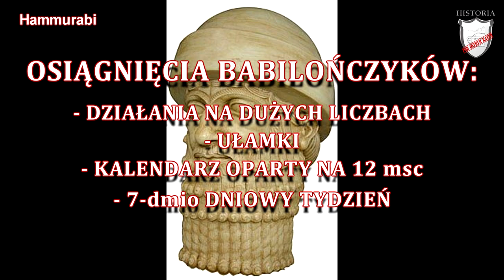Miasta - państwa Mezopotamii - Lekcje historii pod ostrym kątem - Klasa 5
Rozdział I. Pierwsze cywilizacje. Miasta - państwa Mezopotamii. Wczoraj i dziś, wyd. Nowa Era

Lekcja historii obejmująca czasy pierwszej cywilizacji w Mezopotamii. W niej dowiecie w jaki sposób funkcjonowała cywilizacja sumeryjskich miast-państw.  Poznacie w jakich warunkach miasta-państwa Mezopotamii funkcjonowały. Usłyszycie co zawdzięczamy Sumerom. Zobaczycie w jaki sposób działało miasto-państwo.